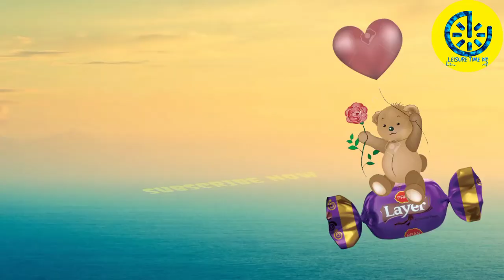sugar pot, coffee pot making home at cement @wall hanging craft ideas